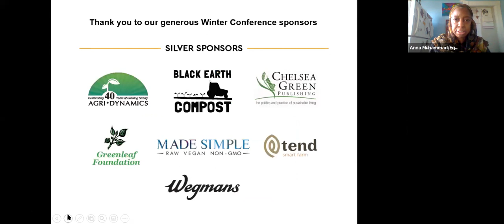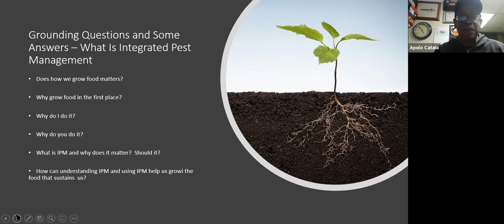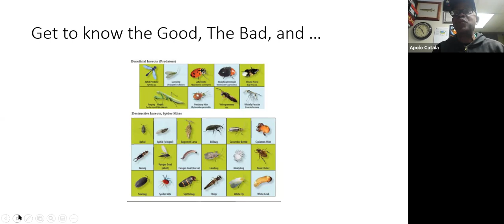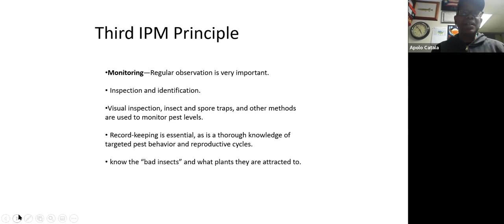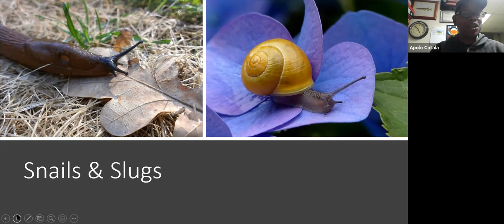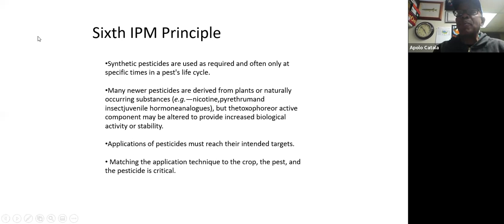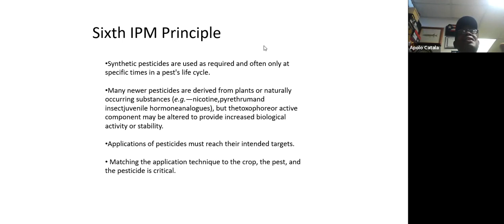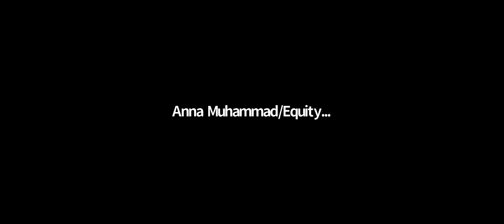IPM for Home and Garden (Winter Conference Workshop)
An interactive workshop on Integrated Pest Management (“IPM”) basics, with a focus on best practices and benefits. Ample time for Q&A along with opportunities for collective sharing of best practices and resources.

Presenter:
Apolo Catala, Urban farmer, committed to food access through locally grown produce and by inspiring others to do the same.

This workshop recording comes from the 2021 NOFA/Mass Winter Conference.